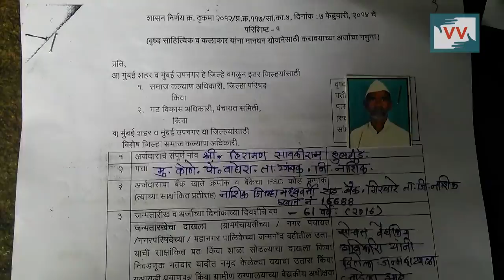Without pension, an old folk musician forced to beg for food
The folk music represents the soul of the indigenous culture of India. The songs are the oral history encompassing the myths, lives of peasants, the joys and struggles of men and women which are passed down from generation to generation. Folk music, like all folk arts, are the shreds of evidence of people's history that the folk artists keep alive.

To honour the retired folk artists, the Ministry of Culture had designed a social security scheme called the Artists Pension Scheme and Welfare Fund. Under this scheme, retired artists over 60 are eligible for a monthly allowance between Rs.500 to Rs. 3500 per month, per beneficiary.

But, a 61-year-old folk artist, Hiramun Halgunde is deprived of this benefit. Once a proud artist, today Hiramun begs on the roads of Nashik with tattered, filthy clothes and bare feet. Poverty also meant that Hiramun could never own a house. Till date, the elderly couple has taken refuge in an abandoned Anganwadi (Childcare Centre) of Kone village in Nashik district of Maharashtra.

"I have played the dholak since I was 18. Imagine how long I must have played. But no one came forward to help me," Hiramun tells Maya, Video Volunteers Community Correspondent. When Hiramun hobbles on a walking stick, begging from door to door for food and money; you realise that the pride of an artist is long-gone and is replaced by the desperation of a beggar.

His wife tells Maya their struggles to unsuccessfully get any government benefits for survival, "Till date we had our papers made several times for the Artist Pension, but to no avail. We even had applied for an old-age pension. If we got some pension, life would be easy for us."

In our country, we give god-like status to cricketers and actors and build temples in their honour. But grassroots artists like Hiramun fade away into poverty.  Call the CEO of Nashik on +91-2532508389 and ask him to help Hiramun. Let us all gget-togetherand help Hiramun and his wife get their deserved pension to lead a dignified life.